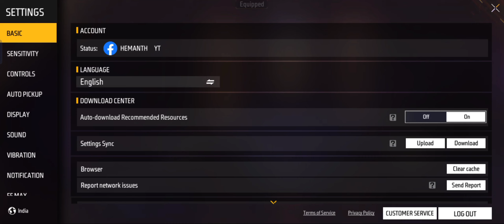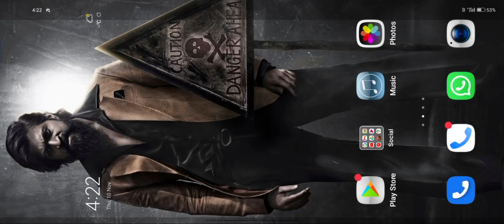Impossible 🎯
Watch it in 720p for better experience 🔥

 Device 📱 - Oppo K10 5g

 Editor - kinemaster)

 UID❤️- marachipoya bro 😁

 INSTAGRAM👥:- create cheyyaledhu mama

oppfreefire test
oppo K10 5g#DPI